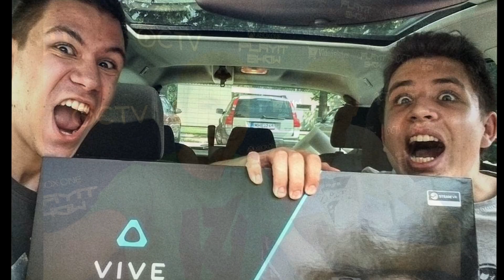kd edit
Sub like
gépem teljes paraméterei:Operációs rendszer
 Operációs rendszer
 Windows 10 Pro 64-bit
CPU
 Intel Core i5 10400 @ 2.90GHz
 Comet Lake 14nm technológia
RAM
 8,00GB Szimpla-csatorna Ismeretlen @ 1329MHz (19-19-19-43)
Alaplap
 ASUSTeK COMPUTER INC. PRIME H410M-E (LGA1200)
Grafika
 Generic PnP Monitor (1360x768@60Hz)
 4095MBNVIDIA GeForce GTX 1650 SUPER (ASUStek Computer Inc)
Tároló
 223GB KINGSTON SA400S37240G (SATA-2 (SSD))
Optikai meghajtók
 ASUS DRW-24D5MT(már nincs xd ventilátorok miatt ki kellett szedni)
Audió
 Logitech Z333 2.1
Telefonom:Huawei P20 Lite
Eredeti videó: